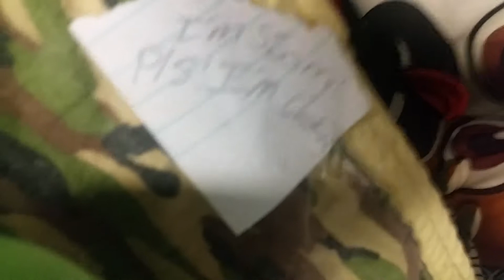This is what creepers get for blowen my house up